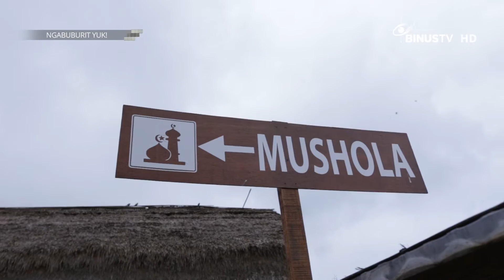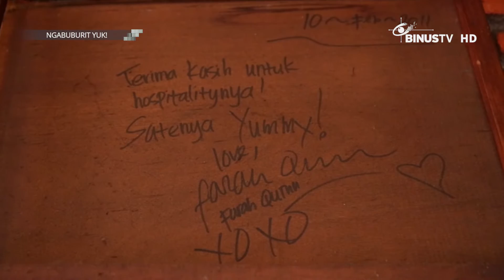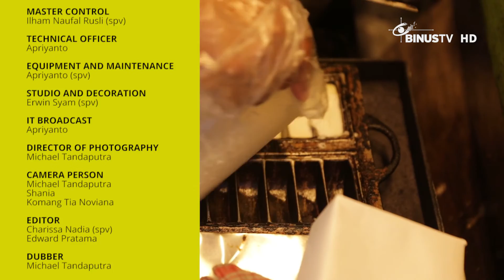EDAN!!! Sampai Melet-melet Makan Sate Hotplet! | NGABUBURIT YUK!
Waktunya Ridho jalan-jalan ke kota Batu!
Di perjalanan awalnya, Ridho nyobain Sate Hotplet nih.
Smart viewers, penasaran kayak gimana keseruannya?
Yuk langsung nonton!
Sambil nunggu waktu bukapuasa, yuk nonton Ridho keliling-keliling kota Malang buat mengulik berbagai wisata disana.
Gak lupa Ridho juga bakal sekalian kasih rekomendasi kuliner halal & referensi jalan-jalan nich.
Smart viewers, jangan sampai kelewatan nonton NGABUBURITYUK di bulan Ramadhan2020 ini ya!